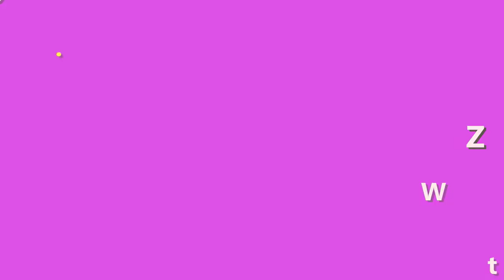Nên mua kem B5 La Roche Posay 100ml hay 40ml? Thành phần an toàn không?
Nếu chưa dùng kem B5 bao giờ thì bạn nên mua mẫu nhỏ trước để xem mình có hợp và thích nó hay không, vì nếu da không hợp lại tốn tiền. Thành phần kem B5 thì khá an toàn, có thể dùng cho bà bầu và trở sơ sinh được, nên bạn yên tâm sử dụng kem này để dưỡng da.